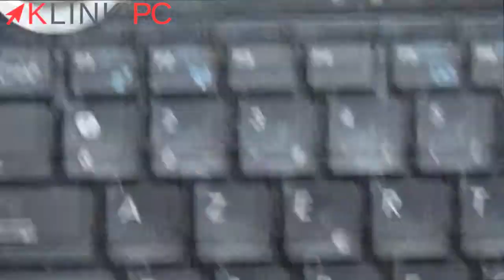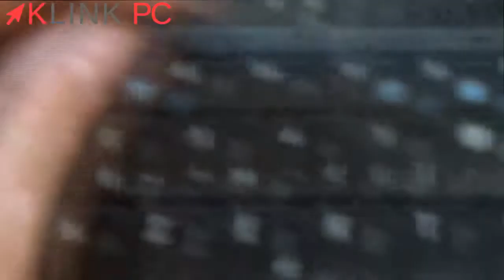Comment démonter un PC portable Asus M60J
Vous verrez tout le processus commenté étape par étape afin de vous guider au mieux dans le démontage, le dépannage et la réparation de votre ordinateur portable Asus M60J.